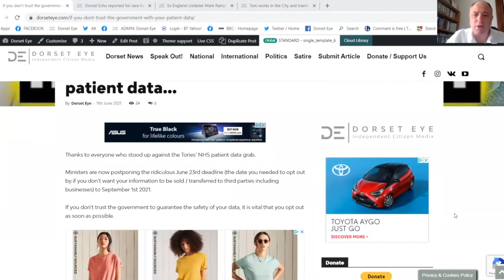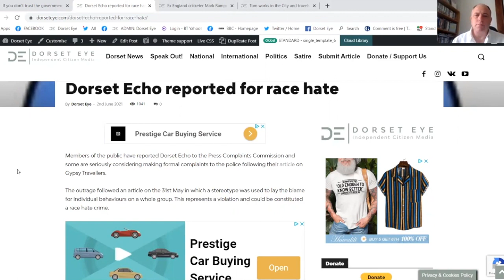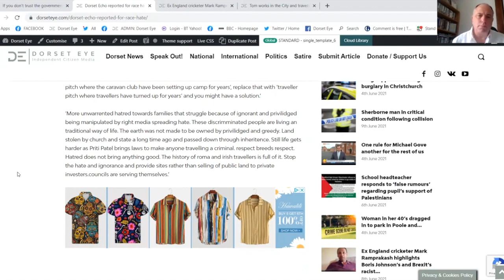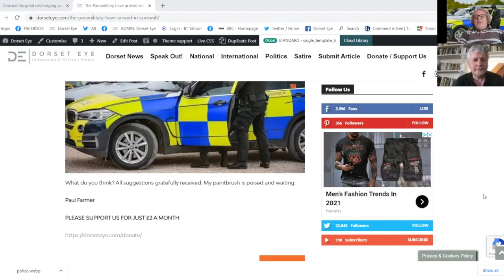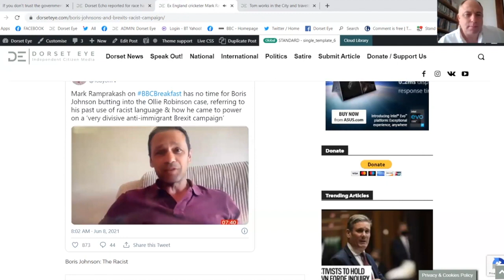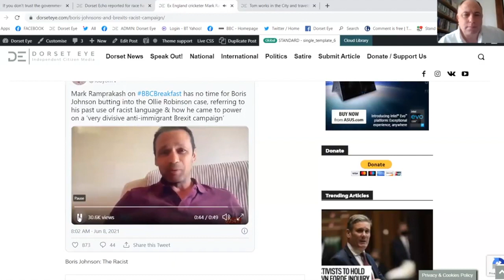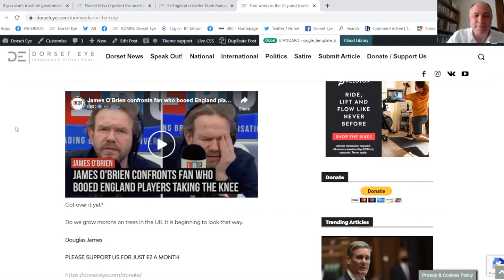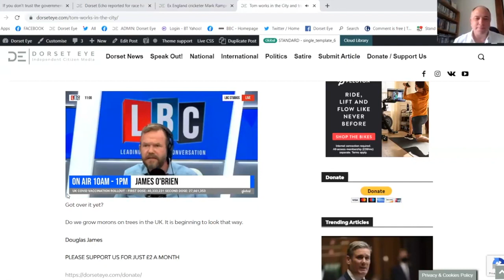TEN BY SIX: Analysing the Local, National and International (Episode 7)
Ten By Six is a weekly news forum that discusses, with guests, the local, national and international news issues.